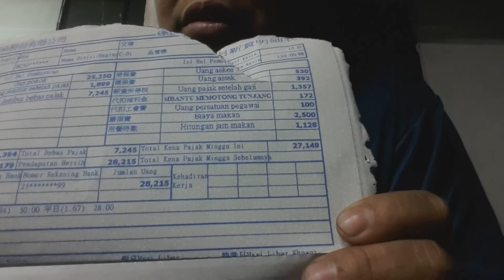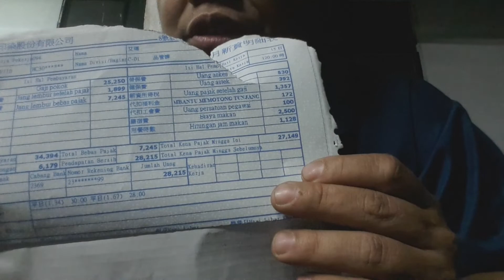Gaji TKI Taiwan 2022